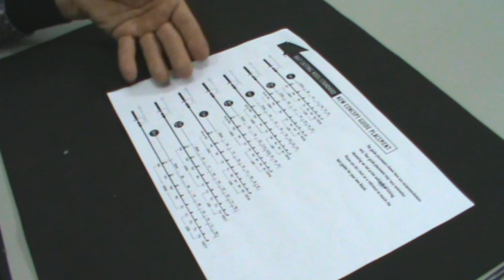Diagramação de Passadores em Varas [Dicas e Pescas]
💡 CURSO COMPLETO DE MANUTENÇÃO DE CARRETILHAS:   manutencaodecarretilhadepesca.com

 NESTE CANAL VOCÊ ENCONTRA: ​Dicas o uso correto de materiais, como carretilhas,  molinetes,  como montá-los e até fazer sua própria manutenção para uma boa pescaria.

NESTE VÍDEO: Nesse vídeo eu vim apresentar pra você a solução DEFINITIVA para esse desafio que eu percebo em muitas pessoas que me acompanham hoje... E que realmente é uma situação que acontece com frequência na vida da maioria das pessoas.

Aprenda manutenção de carretilhas de um jeito muito mais simples e prático, com dicas exclusivas e um grupo VIP no Whatsapp para tirar suas dúvidas!